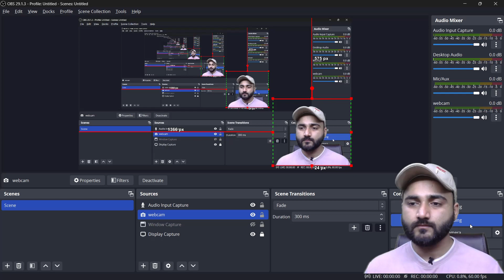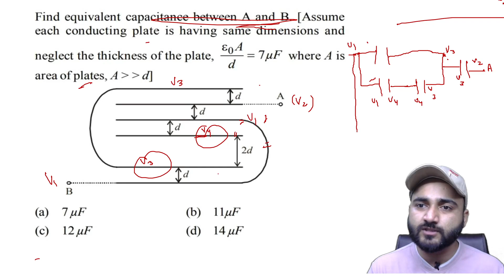NEET Physics Most Important Questions | Electrostatic | Part-05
Our Products on Amazon

THE VIEW OF MANY OF US IS THAT ECONOMICS IS A THEORETICAL SUBJECT THAT MAY HAVE NOTHING TO DO WITH THE PRACTICAL WORLD. PROBABLY MATH, ACCOUNTANCY, PHYSICS, CHEMISTRY ARE PRACTICAL SUBJECTS FOR THEM AS THESE HAVE PROBLEM-SOLVING, LABORATORY EXPERIMENTS, INVENTIONS THAT THEY CAN SOLVE BY THEMSELVES. BUT FRIENDS LET ME CLEAR YOU ONE THING THAT ECONOMICS IS ALSO A PART OF SCIENCE i.e., SOCIAL SCIENCE THAT STUDIES NOTHING BUT THE BEHAVIOR OF HUMAN.
EVERY ECONOMIC DECISION THAT AN INDIVIDUAL UNDERTAKES TO EARN, TO SPEND DIRECTLY FALLS INTO THE DOMAIN OF THIS SUBJECT.
NOT ONLY THIS THE FUNCTIONING OF MONETARY AUTHORITIES LIKE THE INTERNATIONAL MONETARY FUND(IMF), WORLD BANK(WB), CENTRAL BANK OF ANY NATION, MINISTRY OF FINANCE ETC ARE COVERED IN THIS SUBJECT.

THE VISION OF THIS CHANNEL IS NOT JUST TO TEACH YOU THE THEORETICAL CONCEPTS OF ECONOMICS RATHER IT WILL HELP YOU TO UNDERSTAND THE APPLICABILITY OF EACH AND EVERY CONCEPT IN YOUR DAY-TO-DAY LIFE. THOSE WHO BELIEVE THAT ECONOMICS MODELS, LAWS, THEORIES EXIST ONLY IN BOOKS WILL DEFINITELY LEARN TO APPLY THEM PERSONALLY IN THEIR ORDINARY BUSINESS OF LIFE.

"NICONOMICS" ASSURES YOU TO KEEP YOU UPDATE ABOUT ALL THE ECONOMIC POLICIES, STRATEGIES OF INDIA AS WELL AS THE REST OF THE WORLD.

Institution details:
Smaran Teaching Zone: